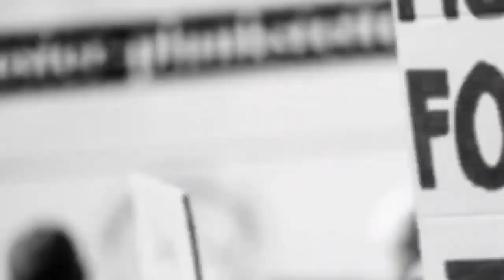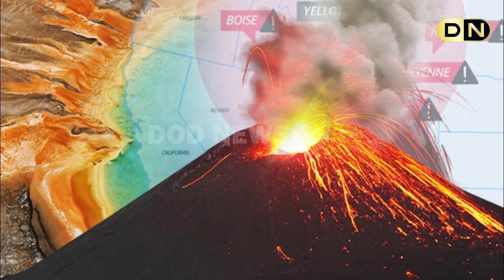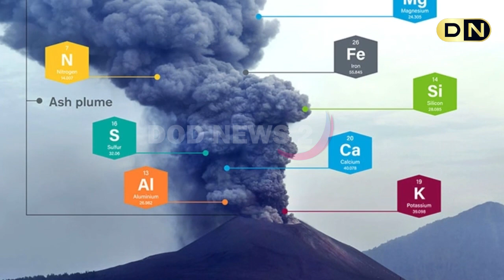Terrible (Sep 22) Yellowstone Supervolcano Eruption Threat Can Sink Entire Axles With Fire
George Cooper, a Research Associate in the School of Earth and Environmental Sciences at Cardiff University, warned Yellowstone and other active volcanic systems had the potential to cause devastation on a global scale - but said the impact could be lessened by a better understanding of the processes at work. Mr Cooper set out his findings in a report which he co-authored last month and which was published in Nature Reviews Earth and Environment last month.